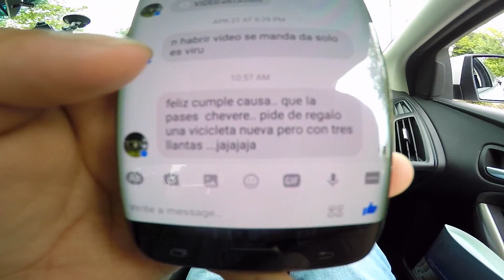NO COMI PASTEL S1 EP4